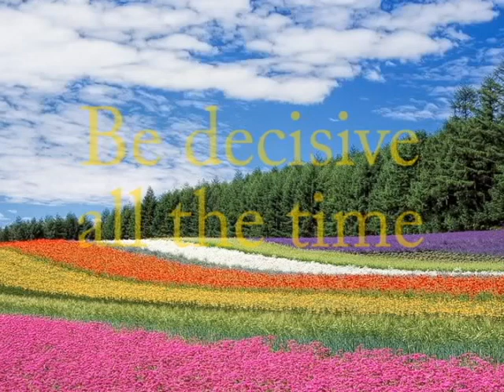Decisiveness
Are you decisive or indecisive? We all need to make decisions and should make the right decision. Being indecisive will cost you a lot, so learn to choose to be decisive all the time. Then you will succeed and make the right wise decisions.